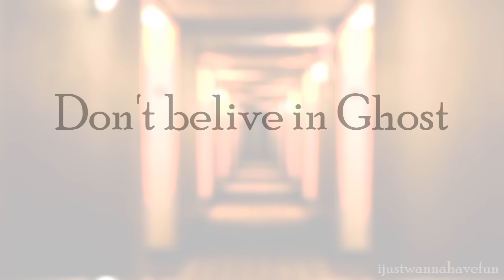Ghosts (MEME)(Daisy)(Creepypasta OC)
I literally just finished editing this omg, I'm sick and having a fever at the same time, is soo annoying.

I was going to do a meme about Toby but I realized I didn't enjoy it so I change my mind xd, but hey the doodle is still there, I'll finish it one day xd

Anyway! I finally did something for her, I already kinda figure out the story thanks to my friend's help... I'm just haven't type it yet :') I can't make stories, I can explain but I can't type it out xd

But can you guess what the story gonna be? xd

Credit:

Song by Jacob Tillberg - Ghosts
Original meme by Dan Phantomtype